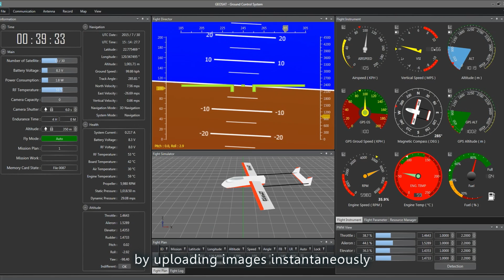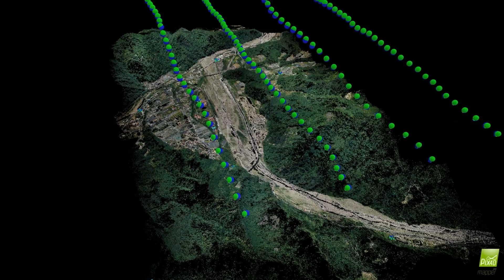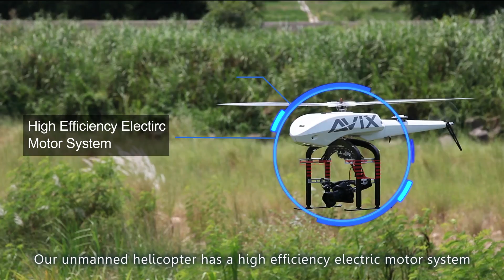GEOSAT 經緯航太公佈首支國際CF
經緯航太科技公司邁向國際市場，今日在世貿的航太展中公佈第一支公司產品CF，簡介經緯無人機系統的產品優勢。面對國際，經緯，出發！台灣，起飛！
Soaring in Technology Inventing the Future!